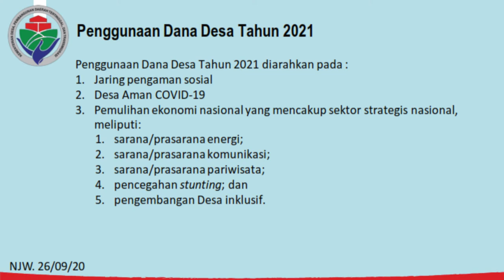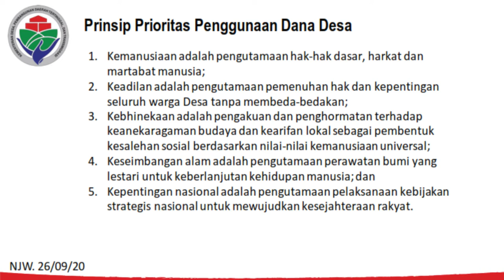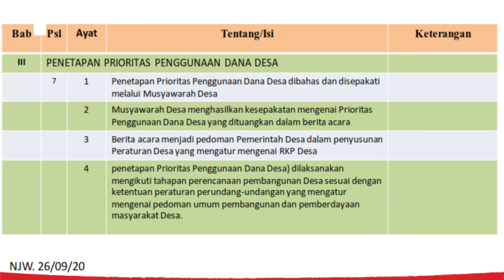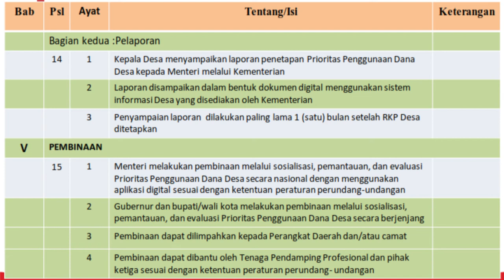Permendes PDTT Nomor 13 Tahun 2020